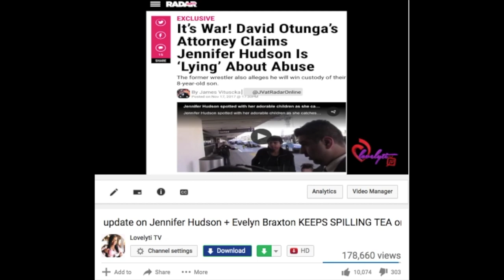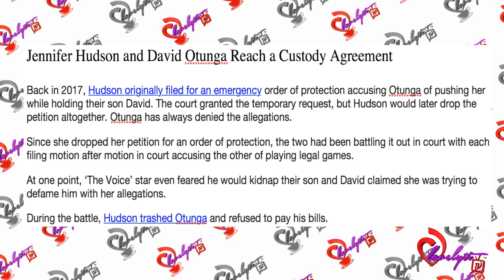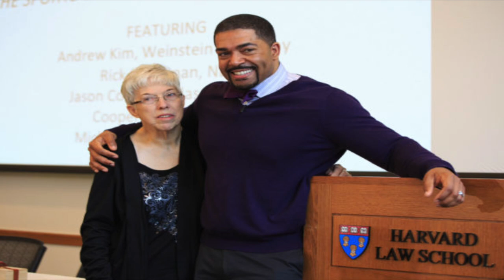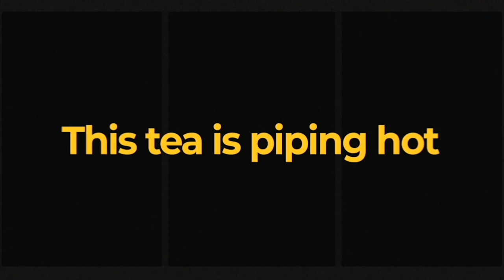*UPDATE!!* After being accused OF ABU$E Jennifer Hudson and David Otunga Reach a Custody Agreement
Today's Look😍
Lip Color:💄💋